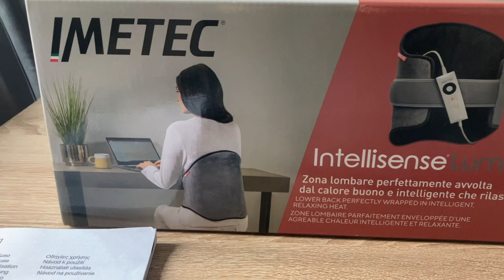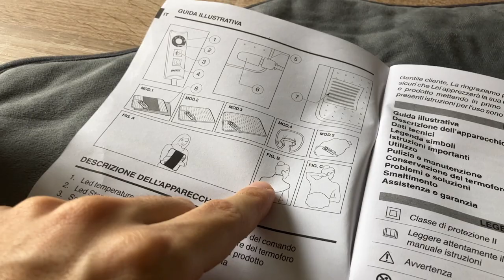Imetec Termoforo Intellisense Lumbar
link termoforo lombare (del video)